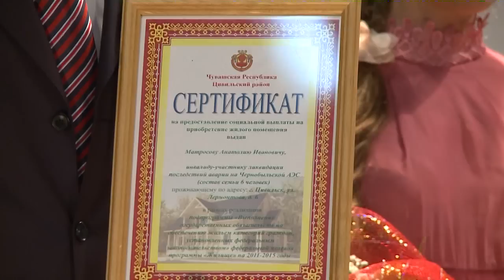День учителя в Цивильске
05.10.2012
 Среди всех профессиональных праздников День учителя занимает особое место. Человечество, как правило, делится на две части — учителей и учеников. Поэтому праздник всеобщий. Сегодня всех учителей республике поздравили в лице педагогов Цивильского района.